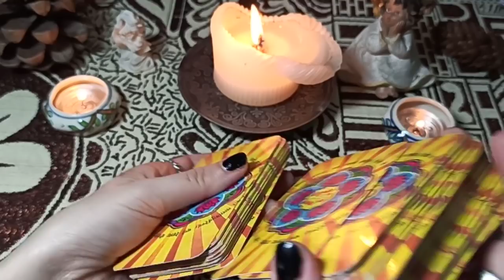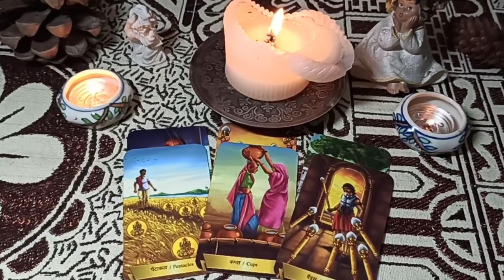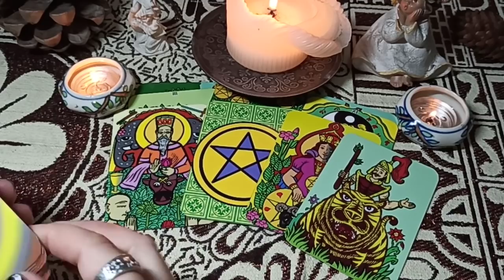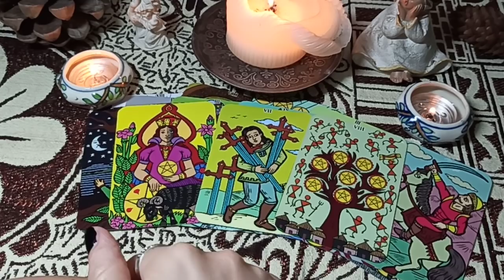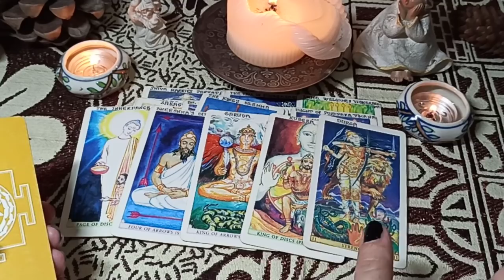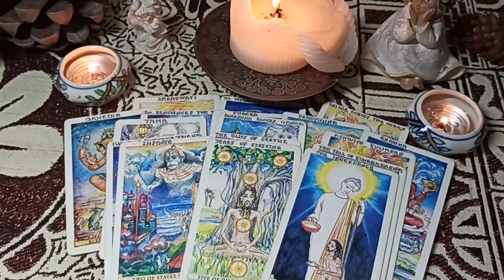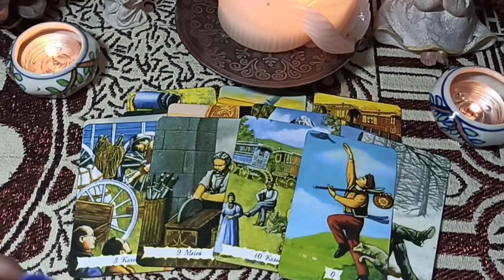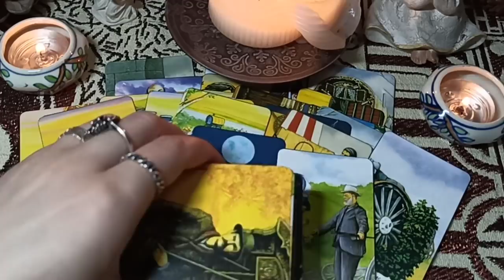"WHAT WOULD YOUR PARENTS THINK OF HIM & HIS PARENTS OF YOU?" - TAROT READING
CHOICE 1 - 01:30
CHOICE 2 - 16:55
CHOICE 3 - 32:55
CHOICE 4 - 54:11

DECKS USED:

1) "INDIAN FOLKTALE TAROT"
2) "MYSTICAL TAROT"
3) "SACRED INDIAN TAROT"
4) "ROMANY TAROT"